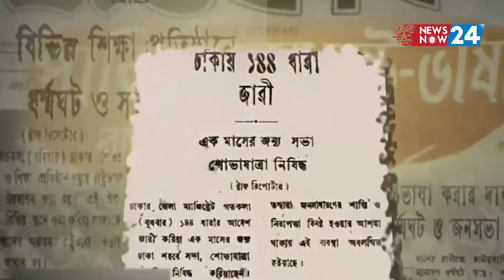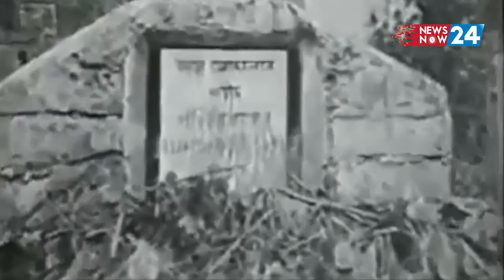21 february History PKG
Newsnow24 is one of the impressive and mainstream multimedia online news portal in Bangladesh. It contains political, social, sports, entertainment etc according to readers interest. Our Portal like is

We have Newsnow LIVE as like online Television via Facebook, youtube and Twitter Platform. It contains newsnow Shokal, Prime News, Talkshow, Prabash Bangla, Brand Bangladesh, Special Interview, Travelon, Nandonik,  Gan with Adda. Just click on this link. We have also Newsnow Radio for the listeners.